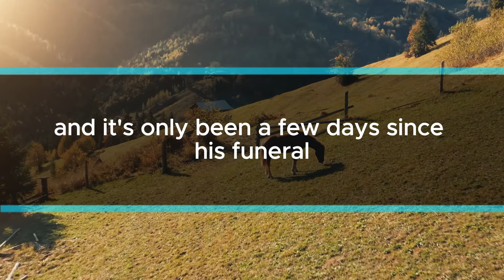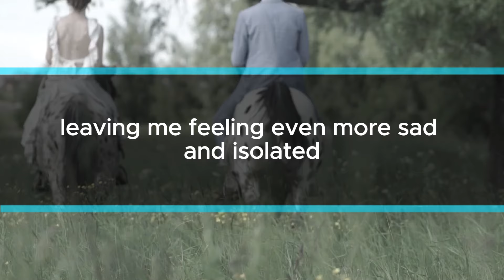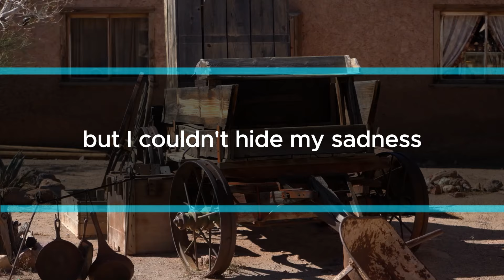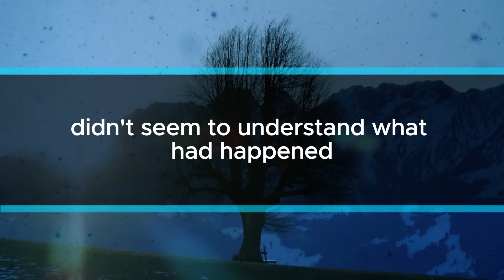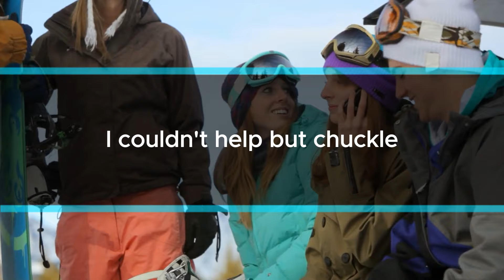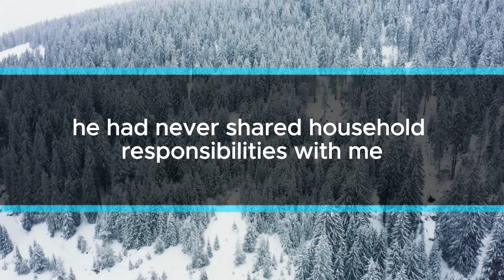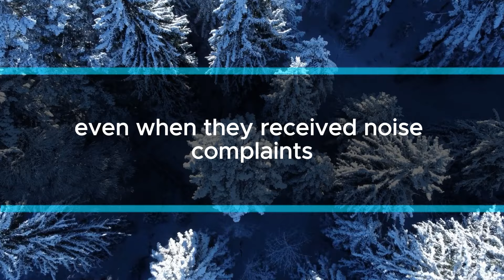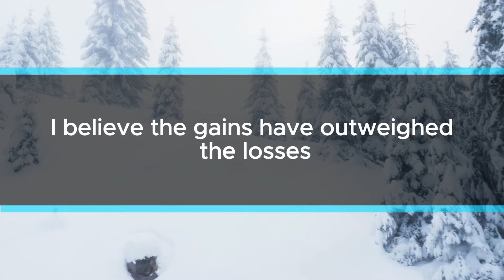After my dad's funeral, my husband joked about getting all the money. I found it funny because...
Let's go live with my parents starting today.
They're my parents, so there shouldn't be any problem, right? My husband surprised me with this idea out of the blue. I was shocked and almost cried because I never expected it. Isn't this too sudden? My dad just passed away, and it's only been a few days since his funeral. I'm still grieving his loss after he fought a long battle with illness. Despite all the sadness from the funeral, my husband decided we should leave our home. We headed to a villa my dad left for me.